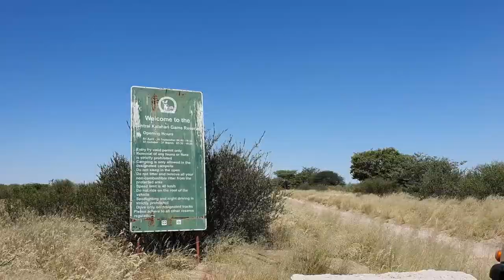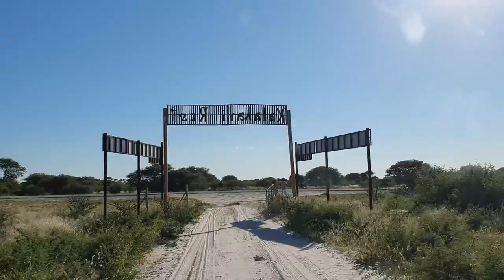Botswana CKGR 2019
Video of our recent holiday to Botswana